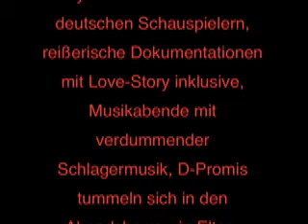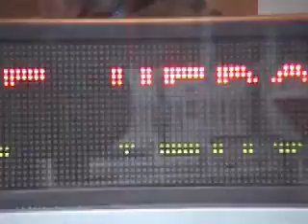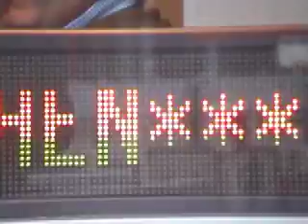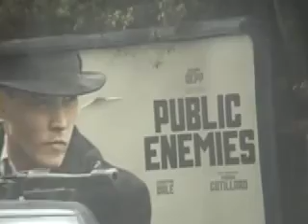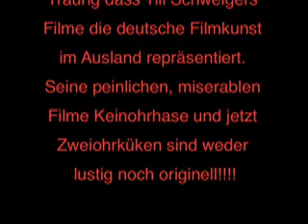ZWEIOHR U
ZWEIOHR U (Zweiohrküken gewidmet). by Thilo Kortmann, Dortmund 2009